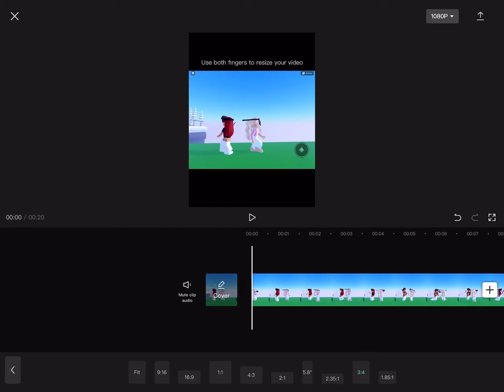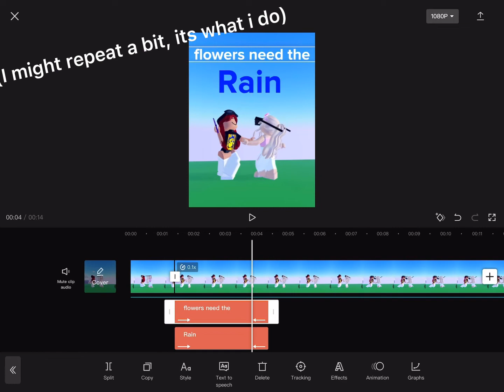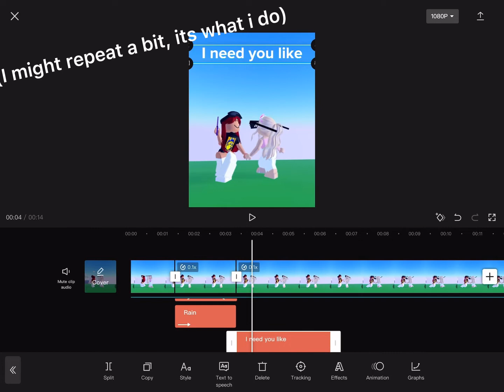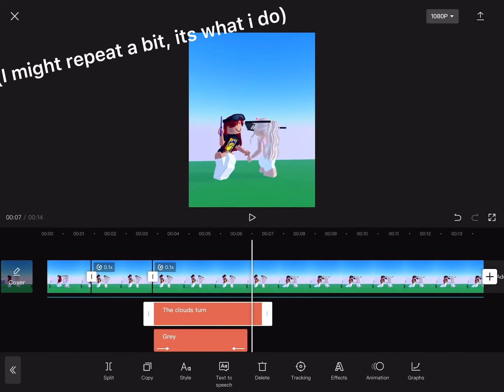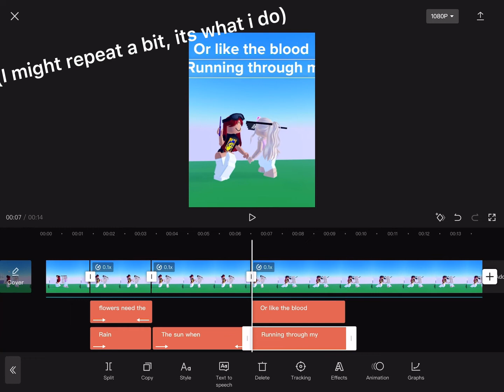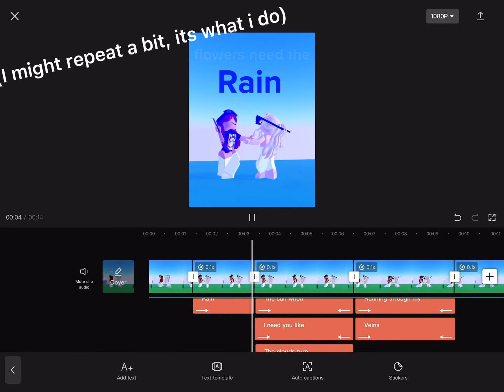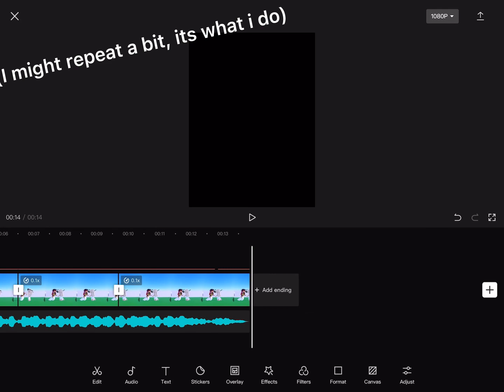Watch me edit!